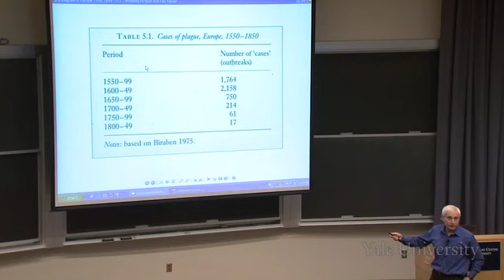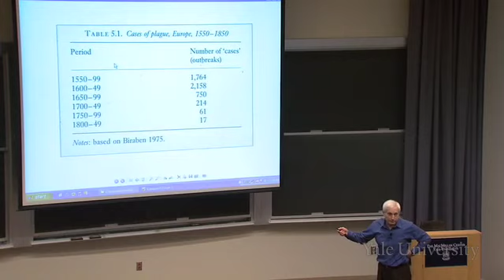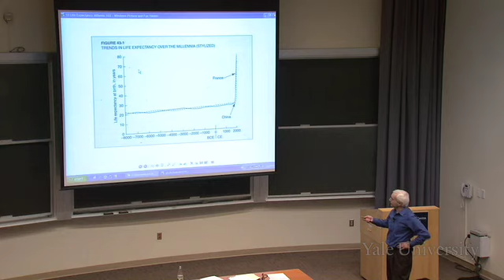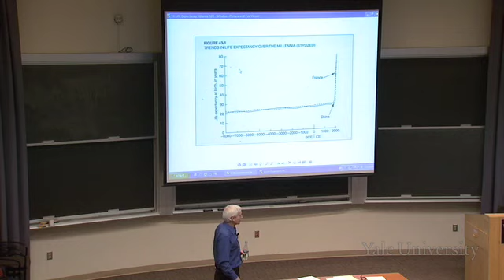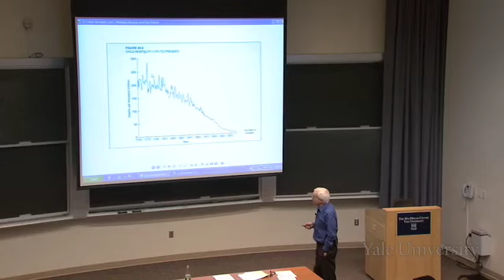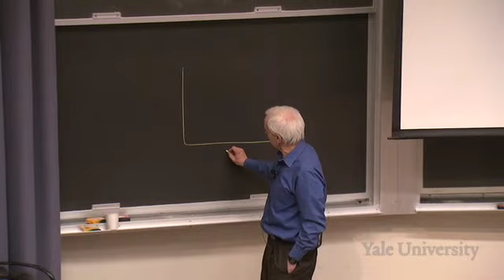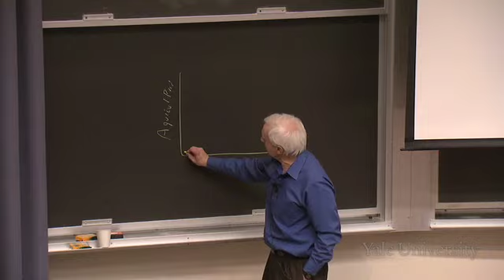7. Demographic Transition in Europe; Mortality Decline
Global Problems of Population Growth (MCDB 150)

European population grew only slowly during the period 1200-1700; factors include disease and wars. Human feces and rotting animal remains were not sequestered and often contaminated drinking water. Cities were so filthy that more people died in them than were born. About a third of children died in infancy, many from abandonment and lack of care during wet-nursing. Children that survived were subjected to harsh discipline to control their tendency to sin. Ineffective and even harmful treatments, like blood-letting, were all that medicine could offer. Starting with Newton's Principia (1687) and the Enlightenment (eighteenth century), scientific attitudes began replacing religious ones: the biological and physical world became objects of study. Sanitation, hygiene and public health improved. Inoculation and vaccination were developed. The Industrial Revolution began. As death rates fell, population rose. While most believe that an increasing population is good, Malthus worries that population can grow faster than the food supply, trapping people in subsistence misery.

00:00 - Chapter 1. Introduction: Stories about Bride Price
03:27 - Chapter 2. Review of Previous Session: Early Europe
17:30 - Chapter 3. Population Factors: Personal Cleanliness, Infanticide
27:19 - Chapter 4. Historic Misery, Disease, and Medicine
36:55 - Chapter 5. Further Aspects of 'Pre-Scientific' Life
44:38 - Chapter 6. Demographic Transition
01:02:24 - Chapter 7. Malthus